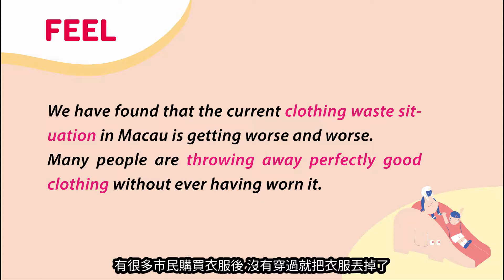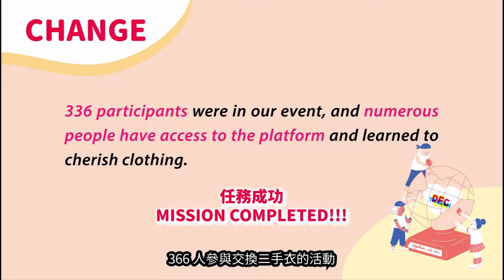BTC 2018 Macau: Priceless Moment